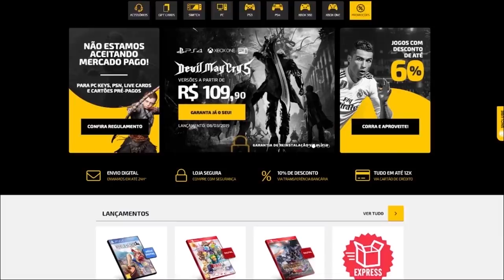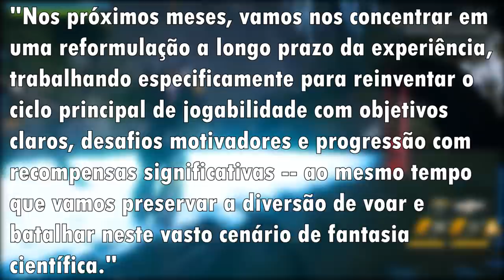Um dos PIORES JOGOS de 2019 vai ser LANÇADO de novo? Anthem 2.0 parece PIADA!